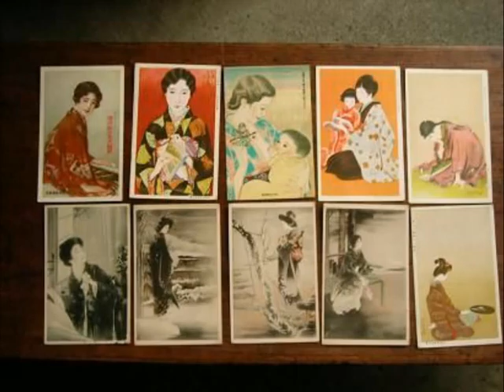The kimono "Taisho romance" #001.avi